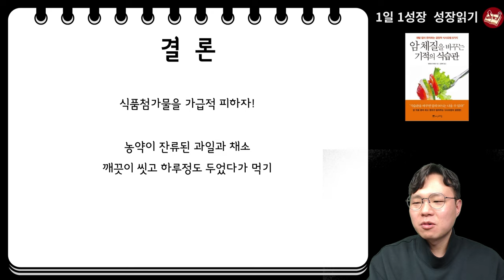일상에 스며들어있는 암을 유발하는 맛있는 식품들 I 와타요 다카호 I 암치료 I 암 체질을 바꾸는 기적의 식습관